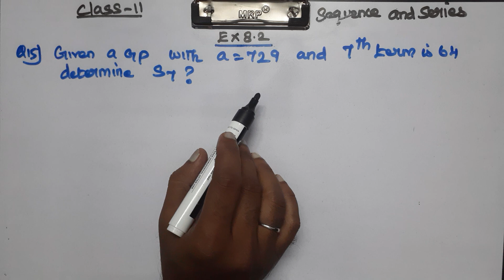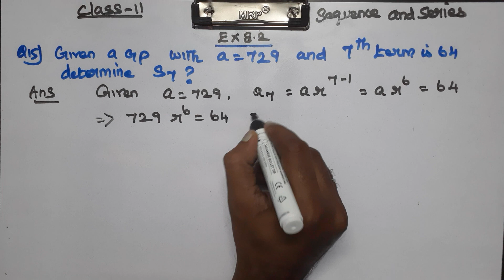CLASS 11 MATHS CHAPTER 8 SEQUENCE AND SERIES - EXERCISE 8.2 Q 15, 16 PROBLEMS CBSE NCERT NEW BOOK.